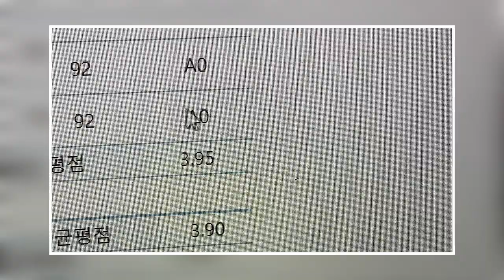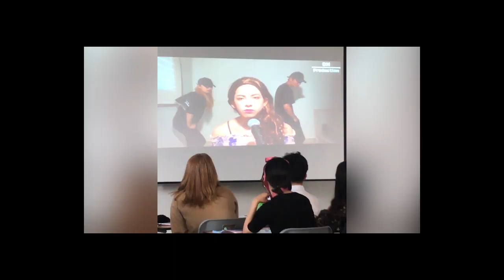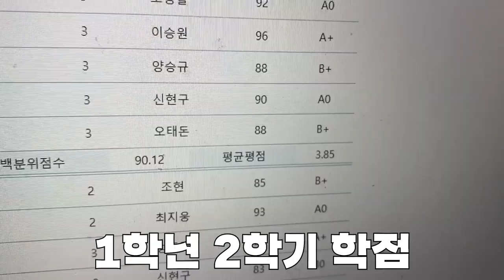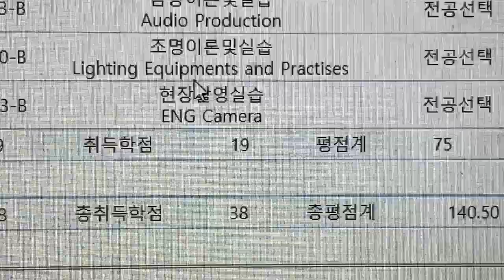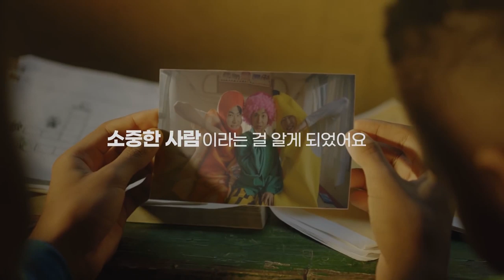레전드 과제 '영둥이' 그의 학점은?ㅣ트월킹, 여장 과제ㅣ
인생 재밌게 살아봅시다 ㅋ